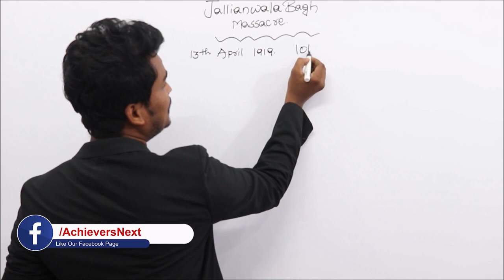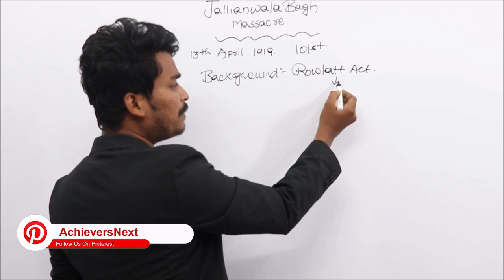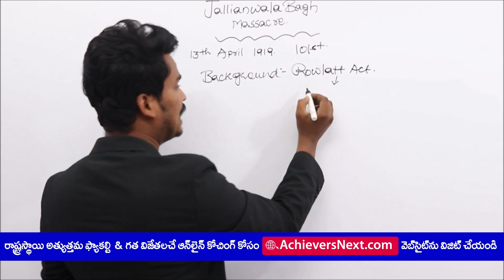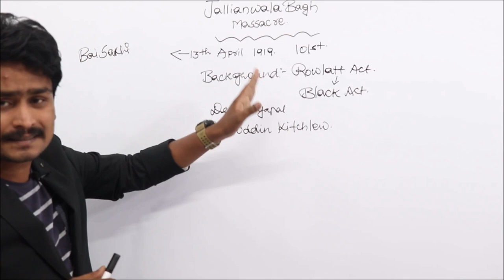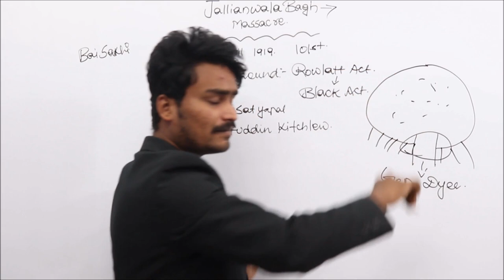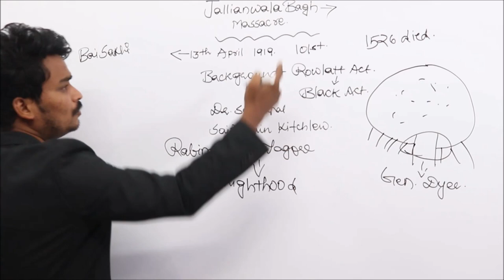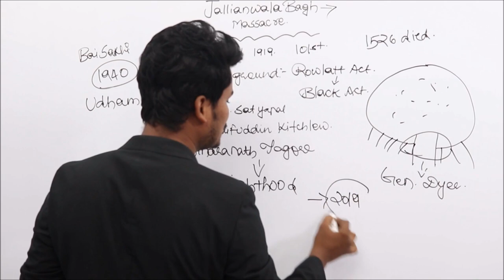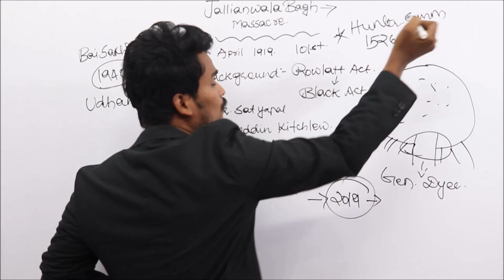Modern Indian History Online Classes in English | Jallianwala Bagh Massacre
Modern Indian History Online Classes in English | Jallianwala Bagh massacre | | Indian History Online Classes for APPSC, TSPSC Groups Exams by Achievers Academy
The JallianwalaBagh massacre, also known as the Amritsar massacre, took place on 13 April 1919, when Acting Brigadier-General Reginald Dyer ordered troops of the British Indian Army to fire their rifles into a crowd of unarmed Indian civilians[3] in Jallianwala Bagh, Amritsar, Punjab, killing at least 400 people including men and women. Over 1,000 people were injured.